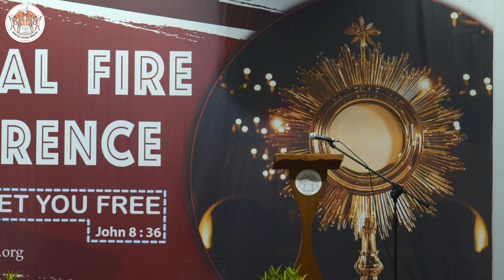NATIONAL FIRE CONFERENCE (NFC) | Part A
Time Stamps
Praise and Worship 0:16
Word of God 25:35
Holy Mass 1:46:15

Spiritual content focused on Christian values and Biblical principles